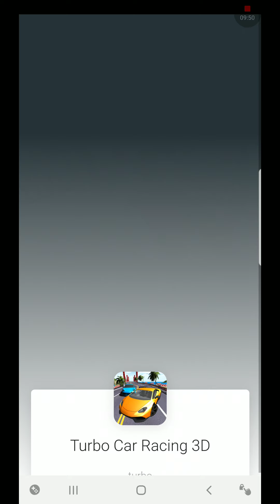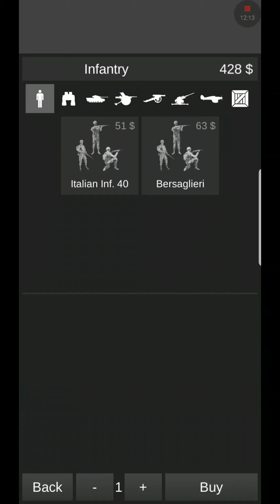WW2 command ep 1 battle of the alps